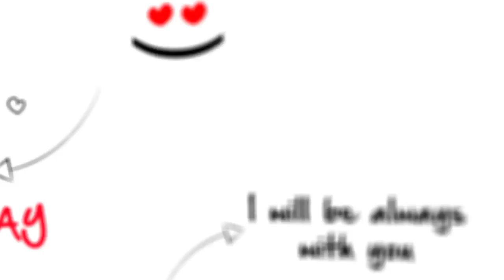Make whiteboard anniversary or birthday video greetings - Best Greeting Cards & Videos service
Link to this gig:
Make whiteboard anniversary or birthday video greetings Special discount
Best cheap Greeting Cards & Videos Service
Are you prepared for Anniversary or Birthday? I am offering all WhiteBoard Anniversary or Birthday greeting videos for only $5!
This is what Basic $5 gig Package includes:Whit Board Anniversary or Birthday Day greeting videos with your logo or just a text1080p resolutionMusic includedYouTube, Vimeo, Facebook, Instagram readyExtremely fast deliveryIf not happy - money back guaranteed!
""Happy Anniversary!"" text can be changed in all videos for free (all languages supported).